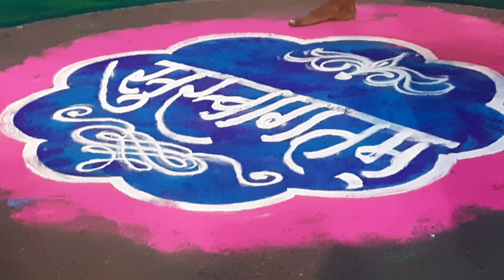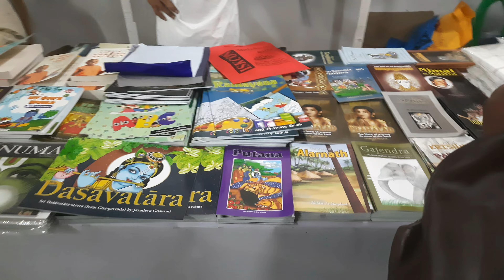Kolkata 52nd Rath Yatra Festival || Maidan Park street || Bengali Vlogs @All About Sudipa